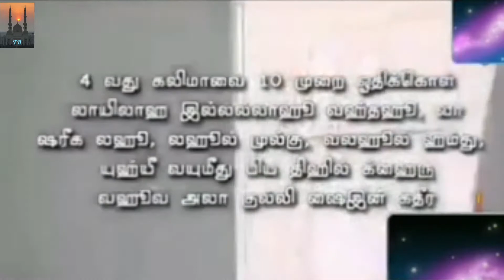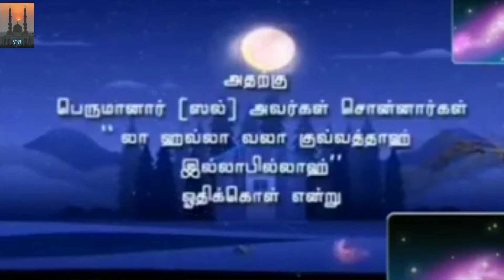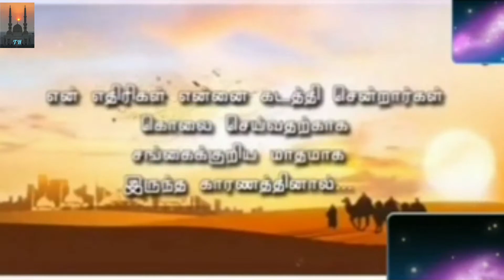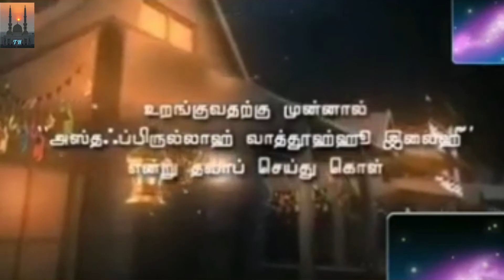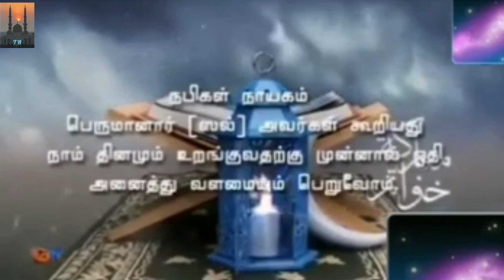தினமும் உறங்குவதற்கு முன்னால் ஓதவும்.